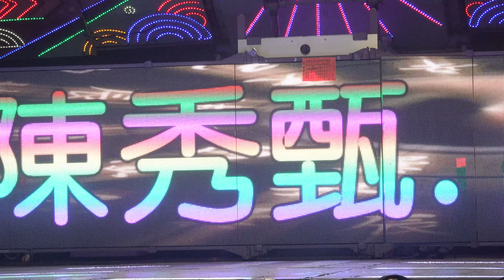侯天宮聯歡晚會(18)roroeeec